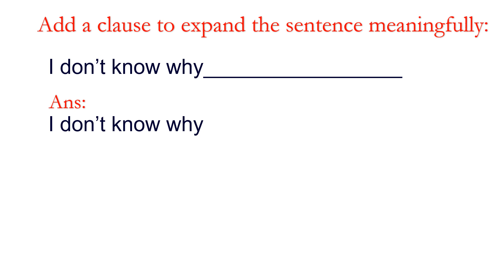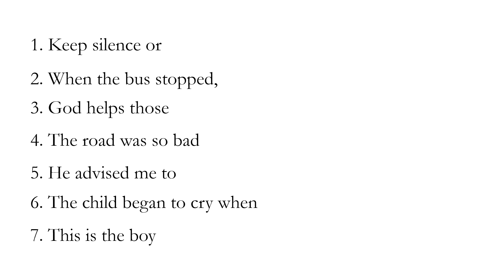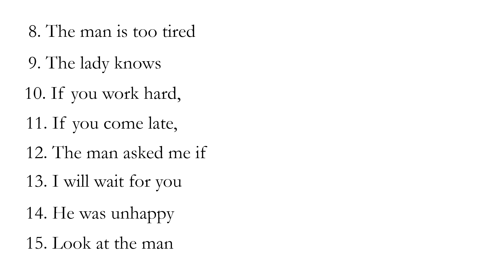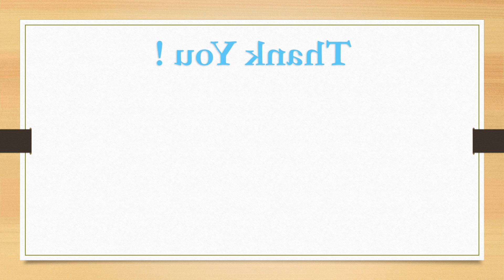Add a clause/ language study / English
It is a part of Language Study activity and important for std 9th and 10 th.